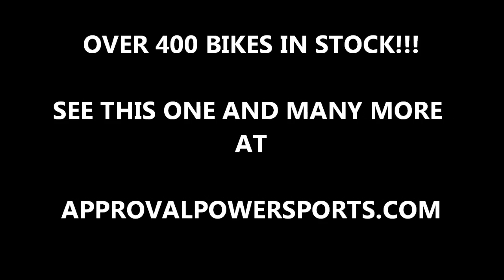2010 used yamaha r6 crotch rocket for sale u1849